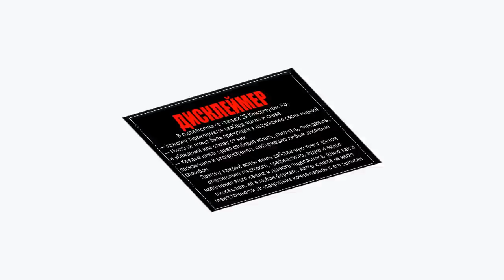САМЫЙ ОПАСНЫЙ ДЛЯ КАДЫРОВА ЭТО ХИТРЫЙ ЛОРД ДАУДОВ